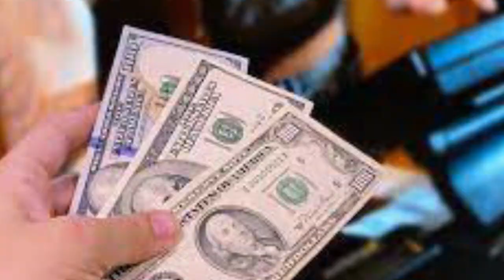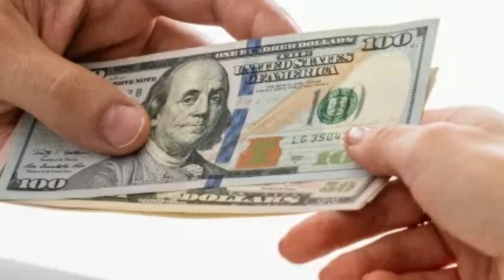నేను 100% నిజం చెప్తున్నా.! ఆధార్ కార్డు ఒక్కటి మీ దగ్గర ఉంటే చాలు, 4 గంటల పనికి 1500 జీతం వస్తుంది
watch:నేను 100% నిజం చెప్తున్నా.! ఆధార్ కార్డు ఒక్కటి మీ దగ్గర ఉంటే చాలు, 4 గంటల పనికి 1500 జీతం వస్తుంది